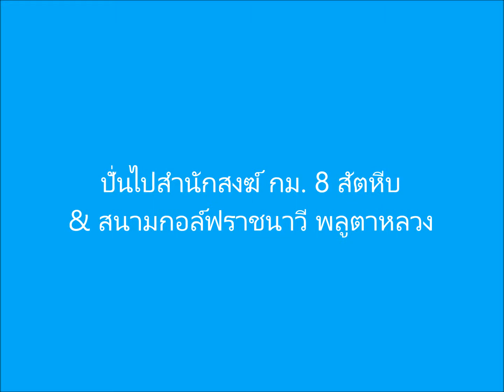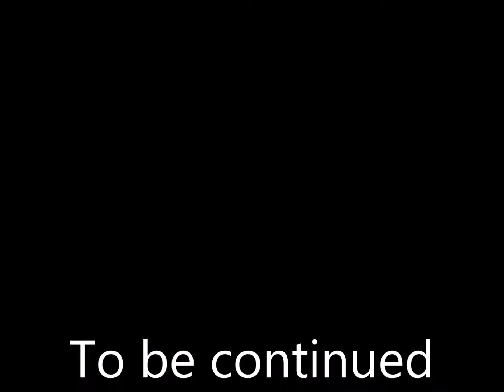ปั่นจักรยานเที่ยว สำนักสงฆ์ & สนามกอล์ฟราชนาวีพลูตาหลวง#1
ไม่ได้ปั่นจักรยานมาวันนึงจากเมื่อวาน แหมมันคั่นเนื้อคั่นตัว กลับมาถึงบ้านไม่พูดพร่ำทำเพลงอะไรให้มันมากความ คว้าจักรยานไปปั่นเลยครับ วันนี้ก็ปั่นไปที่สำนักสงฆ์ กม.8 และสนามกอล์ฟราชนาวี พลูตาหลวง ถือว่าวิวสวยเลยทีเดียว สดชื่นมากมายครับ แล้วอย่างนี้จะช้ากันอยู่ทำไมครับ สำหรับท่านที่ยังลังเล มาครับมาปั่นฯเพื่อสุขภาพกัน